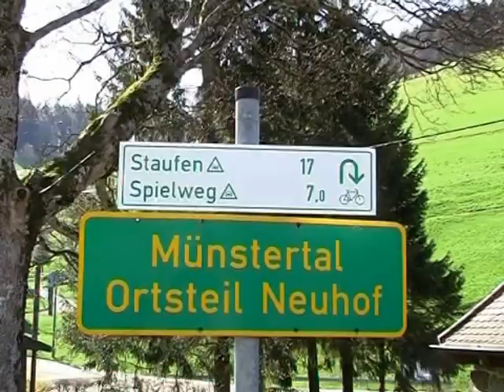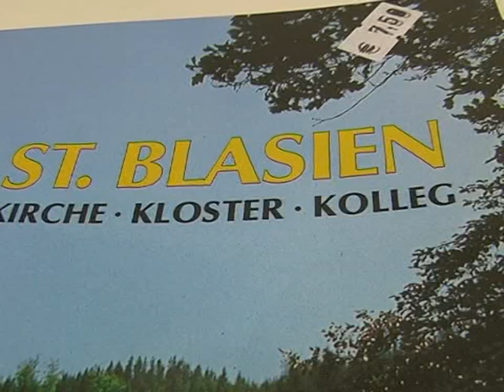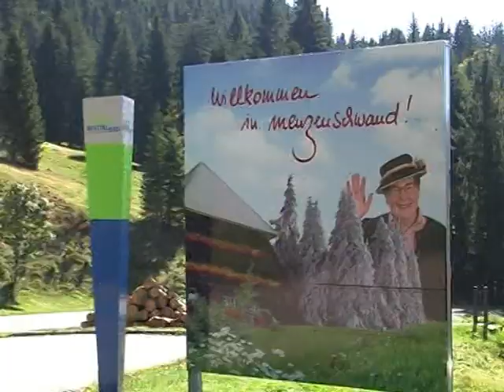Reiseweg Schwarzwald-Täler und Höhen.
Film von Oto Heinz.